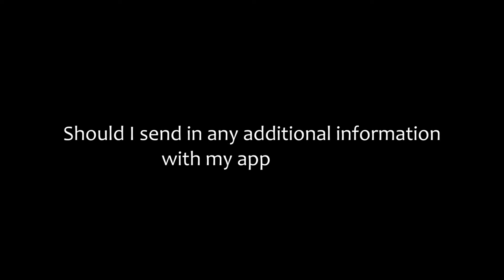Is more info always better for colleges?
College Match Q&A: Episode 24. College Match Founder David Montesano answers the question "Should I send in any additional information with my application?"

Check back weekly for more of your questions answered, and if you have any questions you would like us to answer, please email .

About College Match
For selected families with students, ages 12-18, College Match is the college placement firm that provides a strategic coaching approach to college admission that results in higher percentage of successful admissions, scholarships and awards for students. Over the past 12 years, we have used our results-oriented, strategic approach to matching clients with a range of appropriate colleges. 96% of our clients gained admission to at least one of their top choice colleges and last year our clients won merit scholarships averaging $57,000 over four years.

For more information on the Montesano Methodology, please visit our or check out